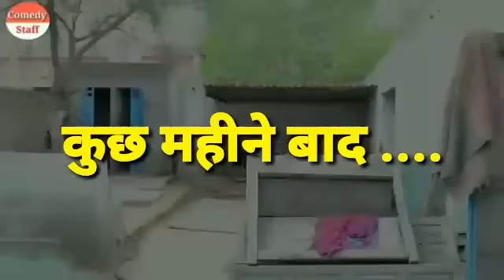मोल वाली बहू ने गरीब को उजाड़ दिया | हरियाणवी पारिवारिक कॉमेडी नाटक | Haryanvi Rajasthani Comedy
मोल वाली बहू ने गरीब को उजाड़ दिया | हरियाणवी पारिवारिक कॉमेडी नाटक | Haryanvi Rajasthani Comedy | Sourabh Goswami | Mukesh Sharma | Amit Verma |

Actors(Cast) :- Amit Verma,
Mukesh Sharma,
Sourabh Goswami,
Rohtash indora & All Comedy Staff.

Location Founders :- Comedy Staff Team,

हमसे Facebook, Instagram और Twitter पर भी जुड़ें,

धन्यवाद by Comedy Staff